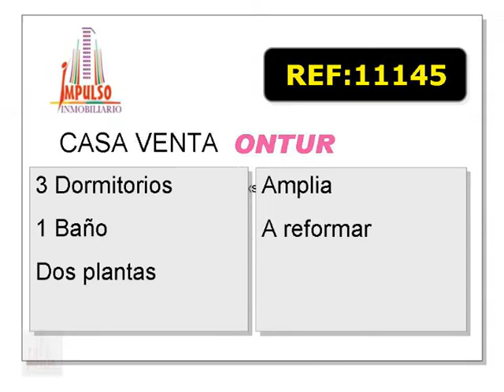Referencia: 11145 - Venta de Bajos en ONTUR provincia de ALBACETE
Bajos se encuentra en ONTUR provincia de ALBACETE. CodigoPostal: 02652
M² Utiles: 132,0
Nº de Dormitorios: 3
Nº de Baños: 1
Salones Comedor: 1